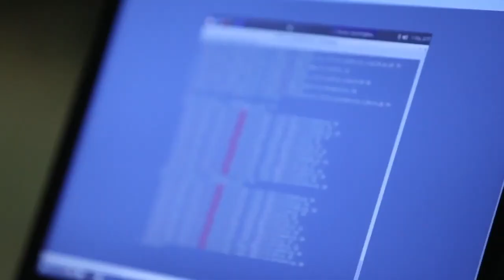Day In The Life Of...Ep3 - 182nd Field Artillery Reg.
In this third episode of "Day in the Life Of...", we follow training with the 182nd Field Artillery Regiment of the Michigan Army National Guard .  We explore what their training entails, the primary military occupational specialties of 13M, 13J and other support MOS's as well as what it means to their soldiers.